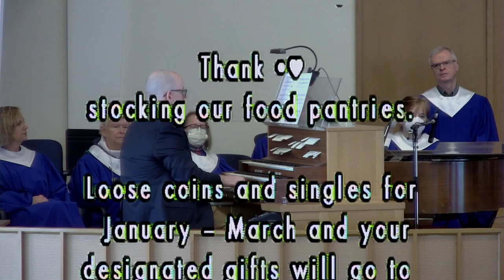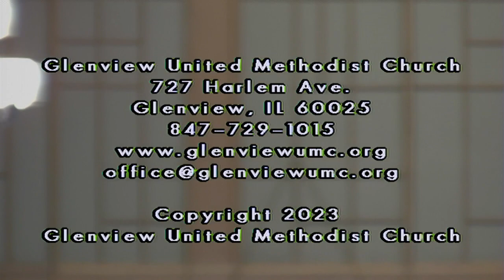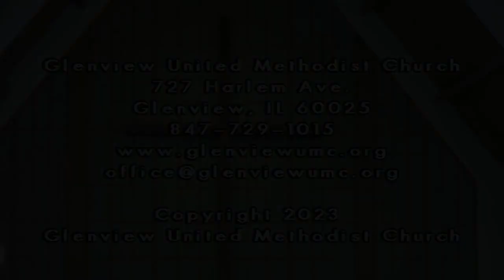Glenview UMC Feb 5, 2023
Rev. Dr. Eun-Hye Choi  "We Have the Mind of Jesus"